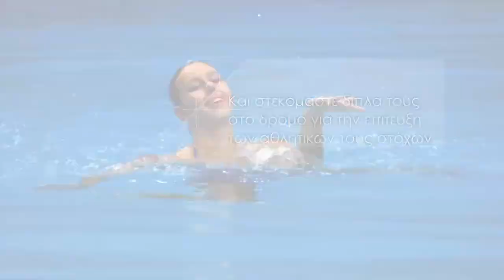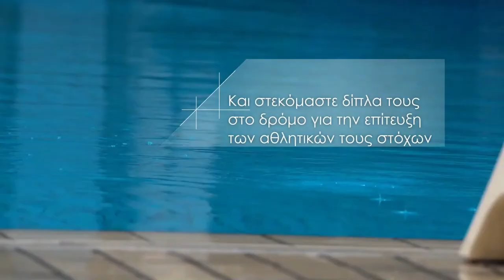ΑΟΠ ΦΑΛΗΡΟΥ vs ΝΟ ΒΟΥΛΙΑΓΜΕΝΗΣ | ΠΑΝΕΛΛΗΝΙΟ ΠΡΩΤΑΘΛΗΜΑ ΥΔ/ΣΗΣ ΠΑΙΔΩΝ 2022-23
Εθνικό Κολυμβητήριο Ολυμπιονίκης «Α. Πεπανός», ΠΑΤΡΑ | 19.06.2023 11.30